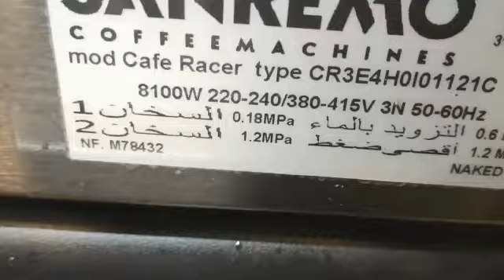cafe racer BBR finish work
Video from Coffee Machine Technician